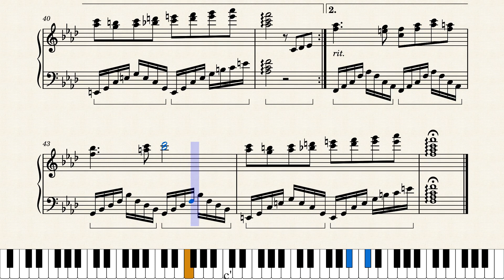Barcarolle by Masao Aichi